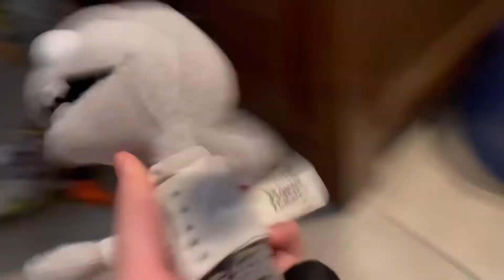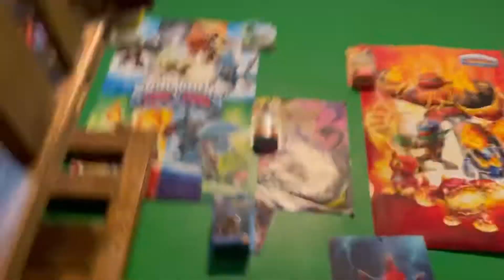Pvz plush the war pea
Zombies has teamed up with sunflower to train his zombies and secretly defeat the plants until a familiar face returns